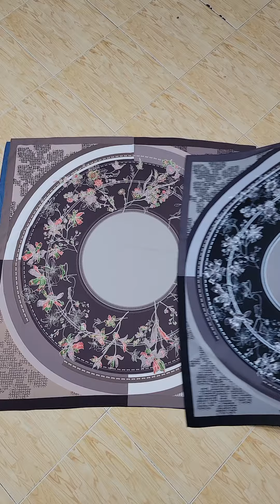Ariani Hourglass Twill Printed SQ Collection